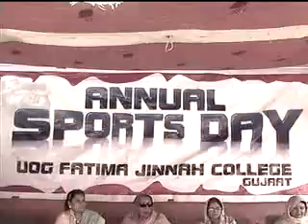U.O.G Fatima Jinnah College For Girls (Sports Day 18-03-2012) 01.flv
U.O.G Fatima Jinnah College For Girls (Sports Day 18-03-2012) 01